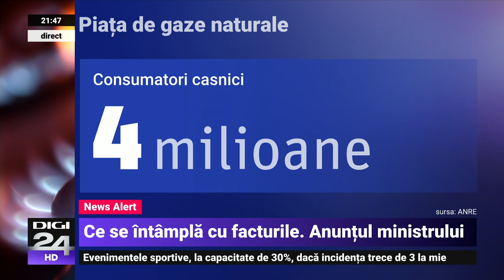Virgil Popescu: „Nu se pune problema ca oamenii cu venit mediu să fie excluși"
Ordonanța de guvern privind compenarea prețului la energie pentru consumatorii casnici va fi adoptată la începutul lunii octombrie, pentru a putea intra în vigoare la 1 noiembrie, a anunțat ministrul Energiei, Virgil Popescu, joi seară, la Digi24. El a explicat cum s-a ajuns la limita de 200 KWh pe lună pentru compensarea prețului.